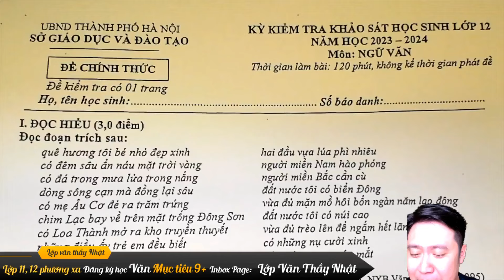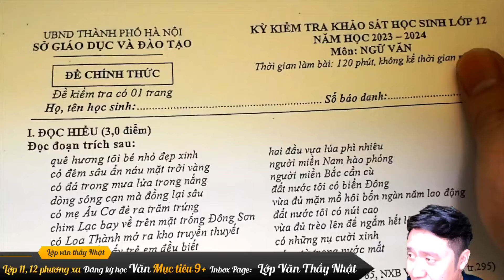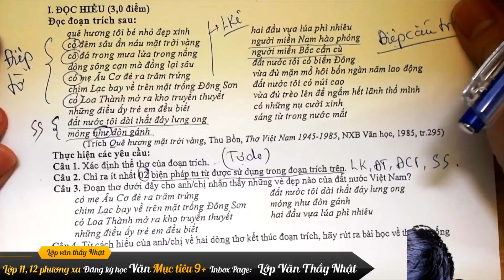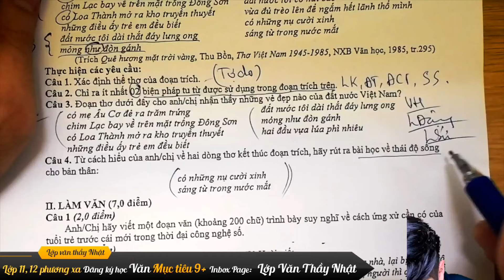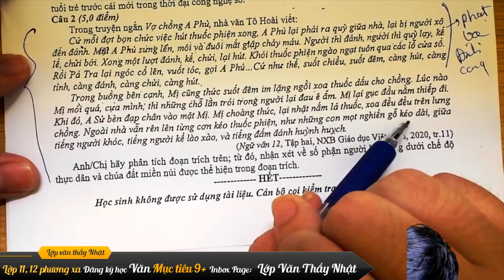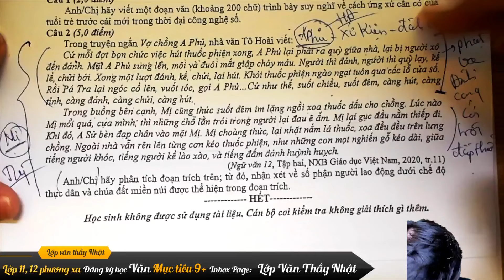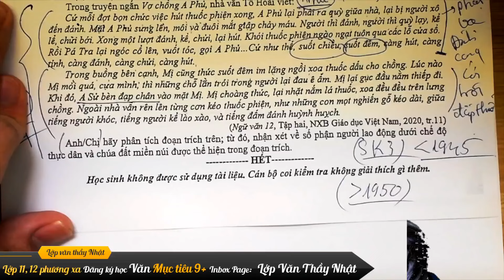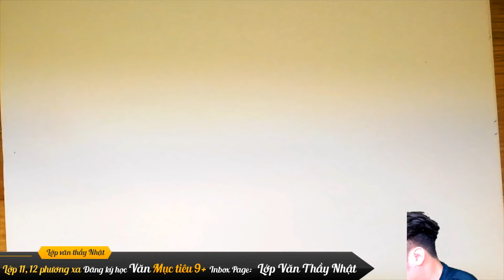CHỮA ĐỀ THI THỬ NGỮ VĂN 12 SỞ GD HÀ NỘI 2024 - lớp văn thầy Nhật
✅ Học sinh phương xa đăng kí học Văn Live cùng thầy Nhật, xuất phát sớm mục tiêu 9+ để bỏ xa đối thủ, học trước chương trình 12, luyện đề chấm chữa 1:1 trong hôm nay nhận ngay 6 sách bản mới nhất gửi về nhà và ưu đãi 50% học phí , điền vào link các chị tư vấn cho em nhé

Thầy Nhật Dạy Văn - Anh Tũn Dạy Văn